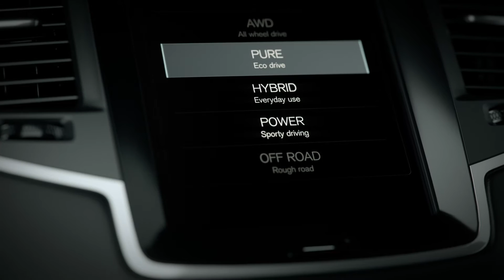Volvo plug-in T8 engine AWD - animation